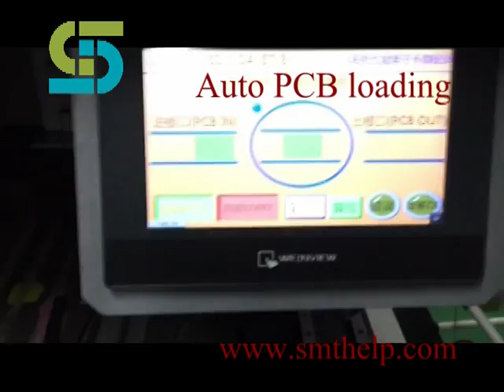Auto Insertion for PCB assembly